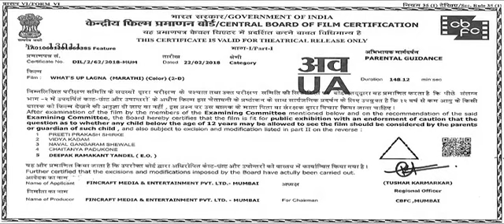Whats up lagna 2018 Latest marathi movie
Whats Up Lagna 2018 Watch Latest Marathi Movie |Vaibhav Tatwawadi | Prarthana Behere